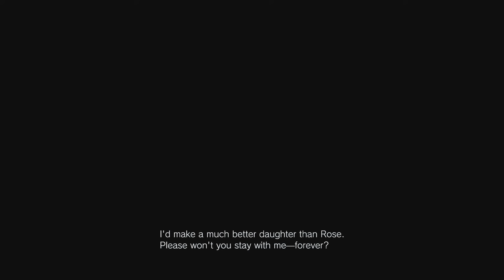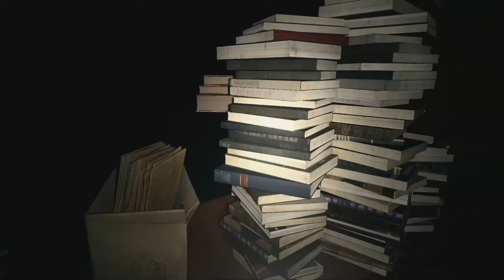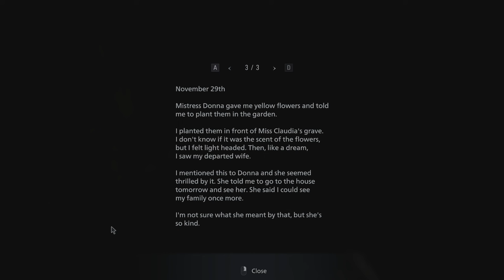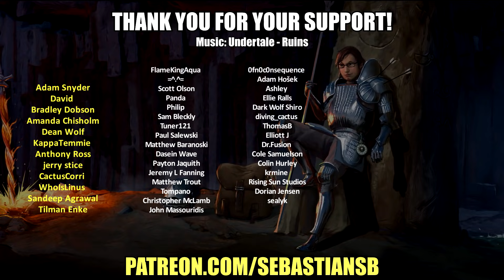Let's Play Resident Evil 8: Village Part 7 - House Beneviento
REVIEWS

“Village doesn't pull any punches when it comes to horror”
9.25 / 10 – Game Informer

“Resident Evil Village is at once terrifying, exhilarating, hilarious, and beautiful.”
4.5 / 5 – We Got This Covered

“Each section is fun, intense, and, naturally, frightening in its own way”
9 / 10 – GameSpot